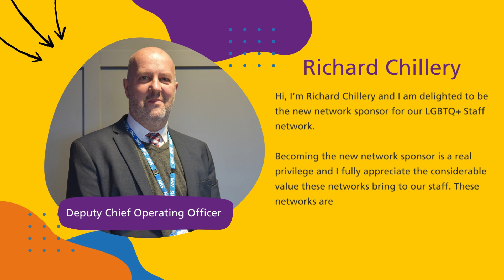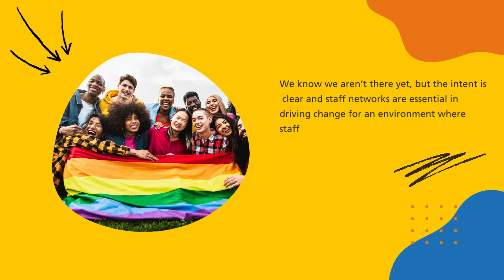LGBTQ+ Staff Network New Sponsor